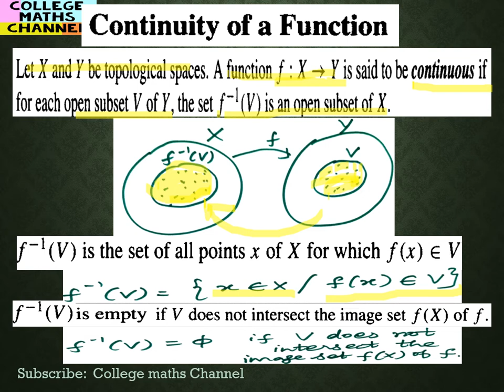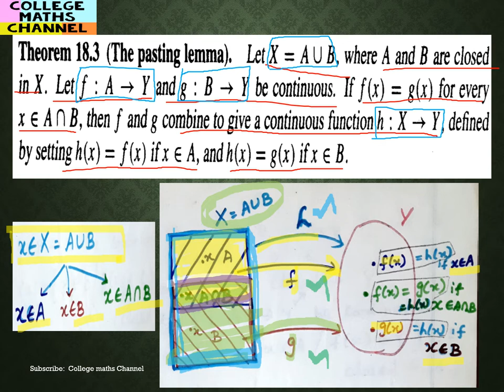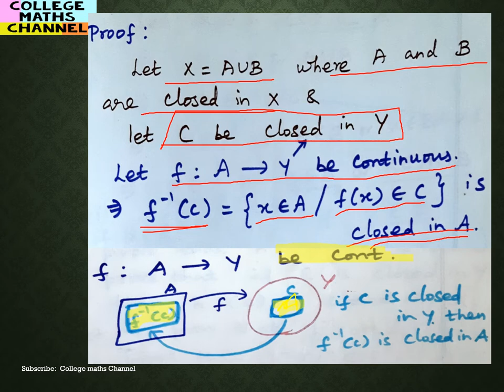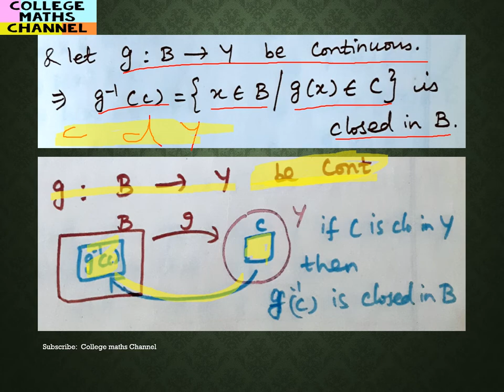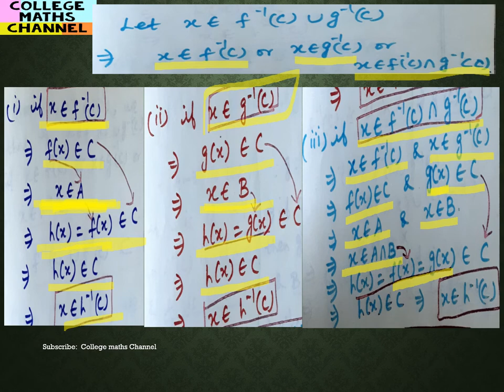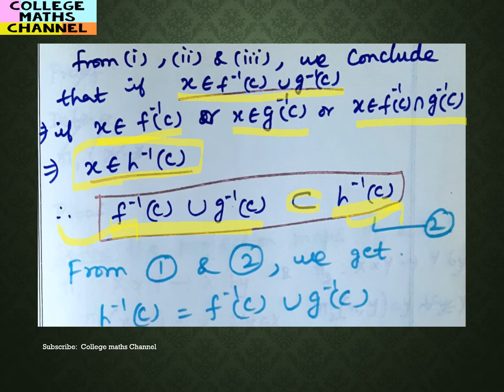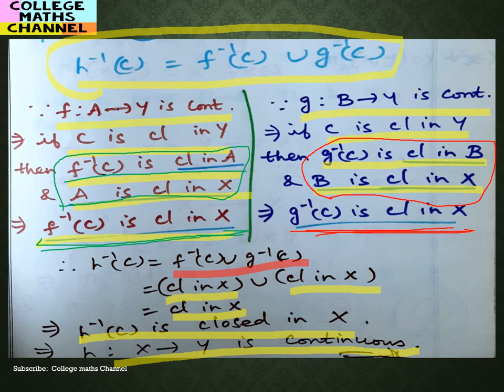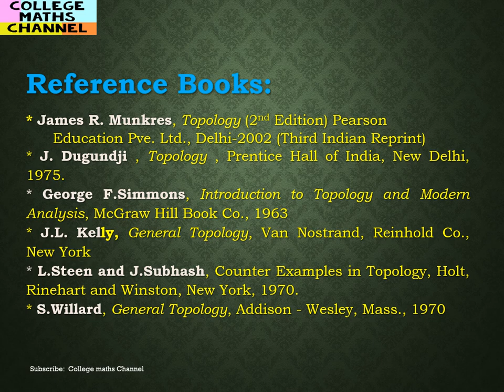Pasting Lemma-Continuous Function-Theorem:18.3-Proof-Topology -Lemma holds for Closed and open sets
Continuous Function- Pasting Lemma-Theorem:18.3-Proof-Topology in Tamil-The Pasting Lemma holds for Closed and open sets in Tamil